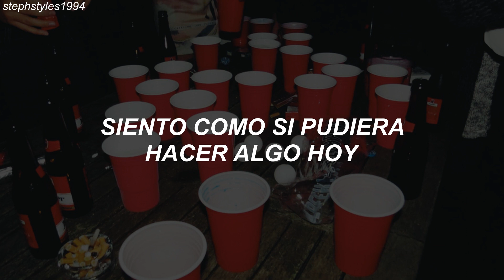EXO SC - What a life (Traducida al español)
EXO SC // WHAT A LIFE (ESPAÑOL)